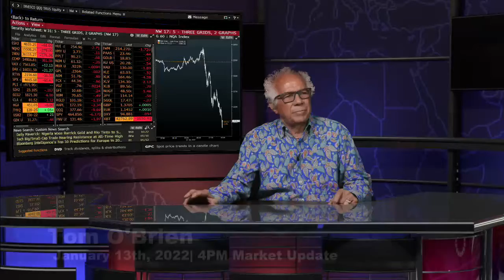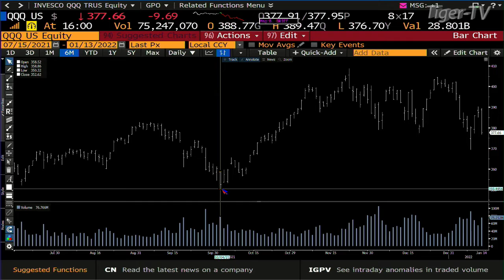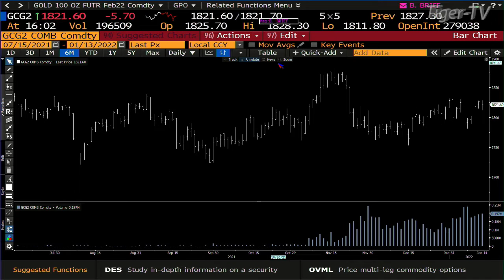January 13th, 4PM ET Market Update on TFNN - 2022